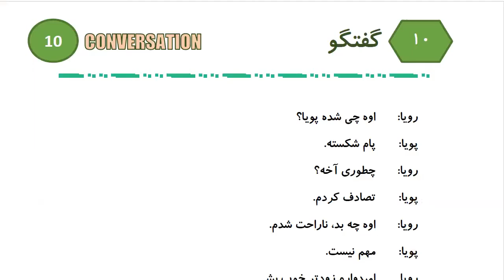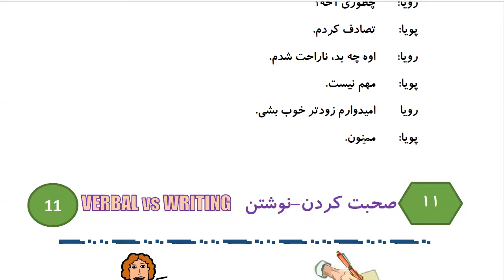Learn to Speak Persian FAST:For Intermediate - Lesson 3- SEEING A DOCTOR - Part 7